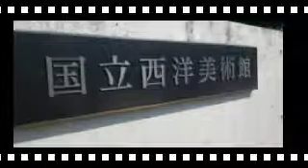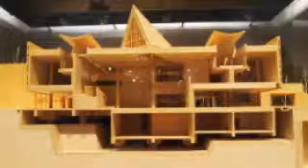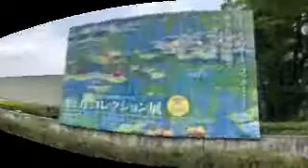#3798 Scenery of Tokyo, National Museum of Western Art [NMWA] ～ 東京の風景、国立西洋美術館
◎国立西洋美術館 [National Museum of Western Art／NMWA]＝東京都台東区の上野公園内にある、西洋の美術作品を専門とする美術館。本館は「ル・コルビュジエの建築作品-近代建築運動への顕著な貢献-」の構成資産として世界文化遺産に登録。印象派など19世紀から20世紀前半の絵画・彫刻を中心とする松方コレクションを基として、1959年（昭和34年）に設立。
◎松方コレクション＝日本の実業家であった松方幸次郎が大正初期から昭和初期（1910年代から1920年代）にかけて築いた美術品コレクション。多くが散逸・焼失しているが、浮世絵が約8000点、西洋美術が約3000点で総数は1万点を超える。
◎ル・コルビュジエ [Le Corbusier]＝1887年10月6日 - 1965年8月27日）はスイスで生まれ、フランスで主に活躍した建築家。フランク・ロイド・ライト、ミース・ファン・デル・ローエと共に「近代建築の三大巨匠」として位置づけられる。スラブ、柱、階段のみが建築の主要要素だとするドミノシステムを考案。

＠UVｍK2DzmGgVefAY